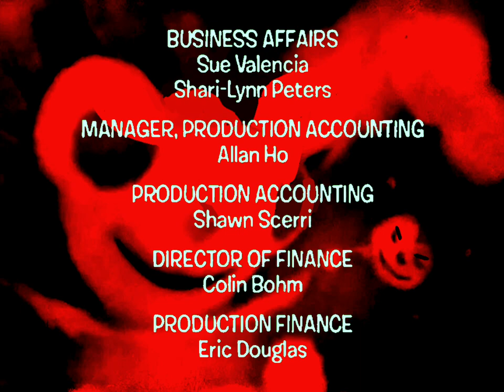Miss Spider's Sunny Patch Friends lost episode credits (666)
From the episode "Miss Spider's Insecticide".